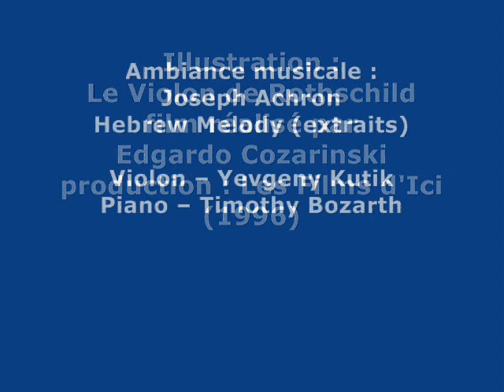TCHEKHOV, Anton - Le violon de Rothschild.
À la mémoire
de Marielle Robichaud, violoniste,
Orchestre symphonique de Montréal
et de Yehudi Menuhin, 'le violon de la paix'.

Illustration du film 'Le Violon de Rothschild',
réalisé par Edgardo Cozarinski. Production : Les Films d'Ici (1996).

Ambiance musicale :
Joseph Achron -- Hebrew Melody (extraits)
Violon -- Yevgeny Kutik
Avec l'aimable autorisation du violoniste Yevgeny Kutik.

Cet enregistrement se veut aussi un hommage
au violoniste Lyonel Schmit,
au compositeur Florentine Mulsant
et à son fils Paul Gagnaire.

Cette nouvelle de Tchekhov inspira Lyonel Schmit
pour le choix des pièces et du titre de son album
'Le Violon de Rothschild'.

Florentine Mulsant a écrit une Sonate de concert pour violon solo,
opus 19, interprétée par le violoniste Lyonel Schmit
à qui cette Sonate est dédiée.
Album - Florentine Mulsant, Chamber music. © AR RE-SE

Durant l'été 2011, Paul Gagnaire,
fils du compositeur Florentine Mulsant,
écrit trois poèmes inspirés par chacun des mouvements
de cette Sonate. On peut les entendre,
déposés en contrepoint ou de façon responsoriale,

Lyonel Schmit interprètera
le premier mouvement de cette Sonate, 'Corail',
lors des funérailles de Paul Gagnaire en octobre 2011.